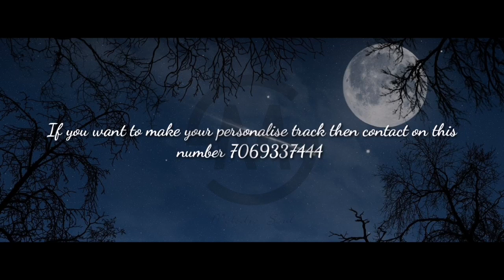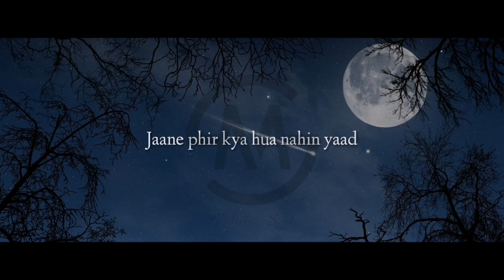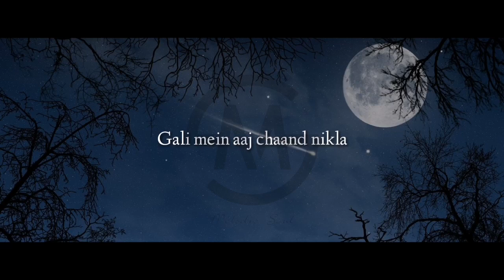Gali Mein Aaj Chaand Nikla Unplugged | Karaoke with Lyrics | Hindi Song Karaoke | Melodic Soul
Recording Settings:
Scale : D major
BPM : 85

lyrics:
Tum Aaye To Aaya Mujhe Yaad, Gali Mein Aa Chaand Nikla
Jaane Kitne Dinon Ke Baad Gali Mein Aa Chaand Nikla
Gali Mein Aa Chaand Nikla

Maine Tumko Aate Dekha
Apni Jaan Ko Jaate Dekha
Jaane Phir Kya Hua Nahin Yaar
Jaane Phir Kya Hua Nahin Yaar, Gali Mein Aa Chaand Nikla

original credit:
Movie/album : Zakham (1998)

lyrics : Anand Bakshi

Singers : Alka Yagnik

Star Cast : Ajay Devgan, Sonali Bendre, Pooja Bhatt, Nagarjuna